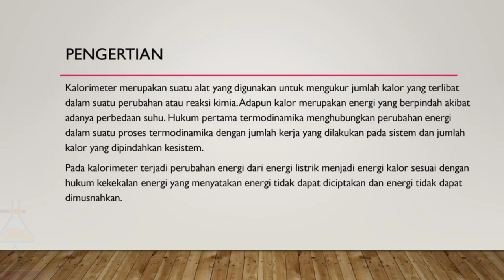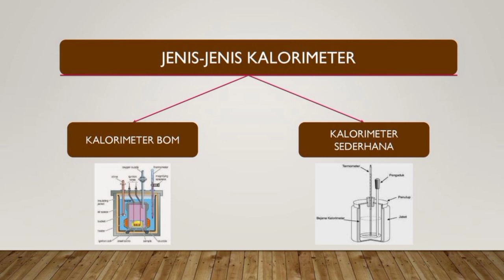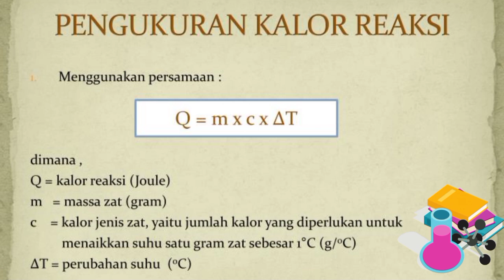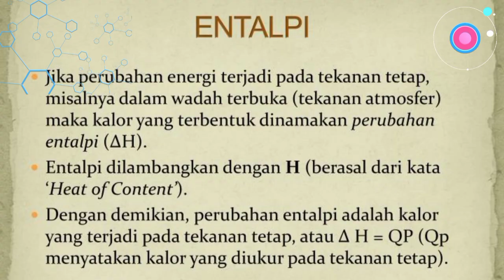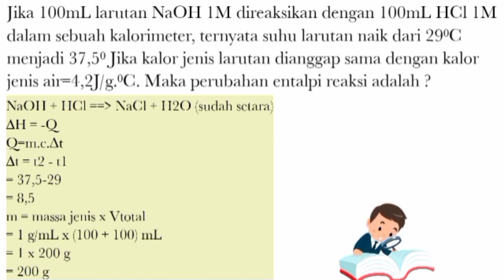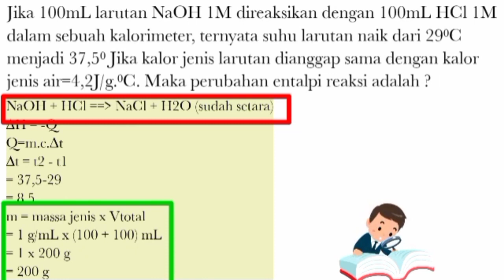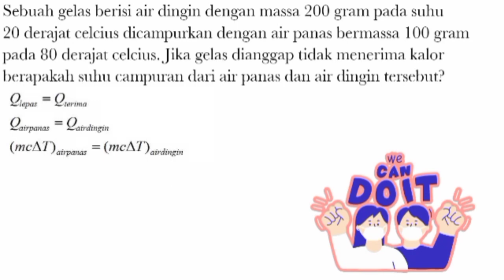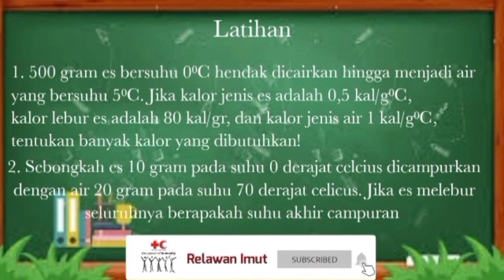Menghitung perubahan Entalpi Kalorimeter ‼️Uraian Materi Contoh soal dan Pembahasan